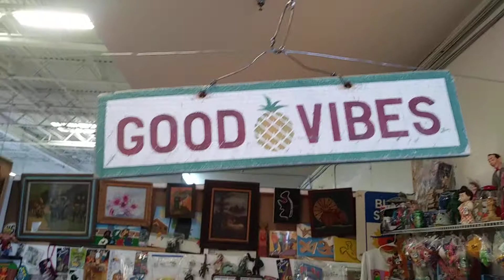FUNNNN STORE,Fun! May 20-2021